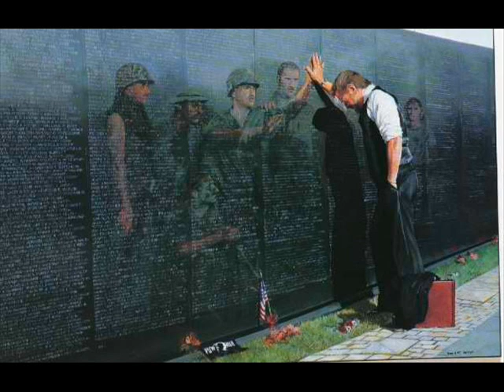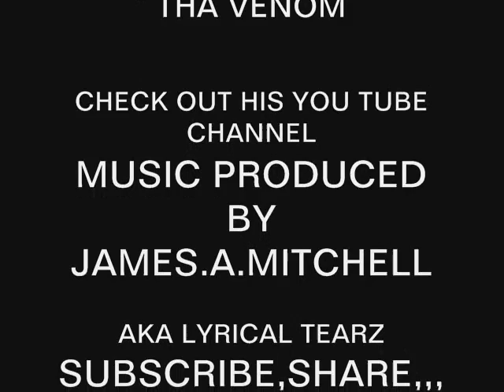WE WANT CHANGE./ my message to the president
this beat was produced by tha venom..check out his youtube channel and subscribe to it...please. the song and lyrics was recorded and written by james a mitchell aka Lyrical tearz.. please coment,rate,share,and like this video and share it with all your friends. subscribe to my channel. thank you
Lyrical Tearz